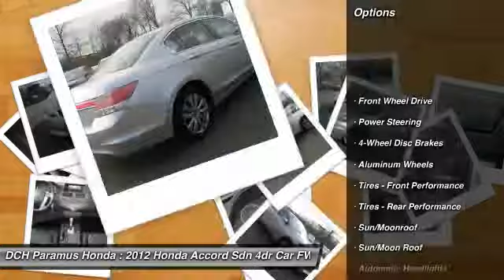2012 HONDA ACCORD SDN Paramus, NJ PHR3961T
2012 HONDA ACCORD SDN Paramus, NJ
Stock# PHR3961T

Check out this 2012 Honda Accord Sdn . It has an Automatic transmission and a Gas I4 2.4L/144 engine. This Accord Sdn has the following options: Pwr windows w/front auto-up/down, illuminated switches, Security system, 3-point seat belts in all seating positions -inc: front automatic tensioning system, Dual-stage, dual-threshold front airbags, Dual front seatback pockets, Direct ignition system, Multi-reflector halogen headlamps w/auto-on/off, Pwr ventilated front/solid rear disc brakes, Warning lights -inc: door & trunk open, fuel, coolant temp, low oil pressure, low brake fluid, Vehicle Stability Assist (VSA) on, passenger-side airbag shut-off, Body-colored heated pwr mirrors. See it for yourself at DCH Paramus Honda, West 120 Route 4, Paramus, NJ 07652.

* * * * * OEM CERTIFIED * * * * * VALUE PRICED,LEATHER, BLUETOOTH, MOONROOF, MP3 Player, KEYLESS ENTRY, 34 MPG Highway, SAT RADIO, ALLOY WHEELS! BAD CREDIT, NO CREDIT, NO PROBLEM. CARFAX REPORT SHOWS OWNERS and SERVICE RECORDS. Thanks to an extensive used-car warranty, every Honda Certified Pre-Owned Vehicle comes with peace of mind. It covers major engine and transmission components, except for standard maintenance items, body glass and interior. Honda will repair or replace any covered part that is defective in material or workmanship under normal use. The Honda Certified Pre-Owned Vehicle Limited Warranty extends the powertrain coverage to 7 years*/100,000 total odometer miles (whichever occurs first). *See dealer for details. DCH Paramus Honda proudly services the northern New Jersey and Tri State areas, we can handle all of your Used Car needs.